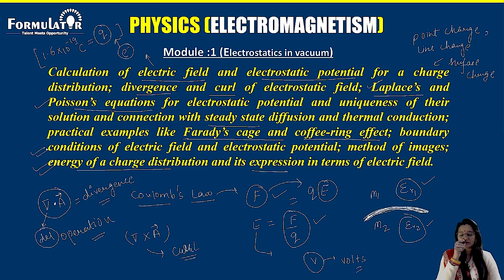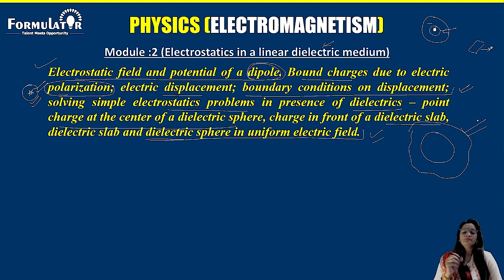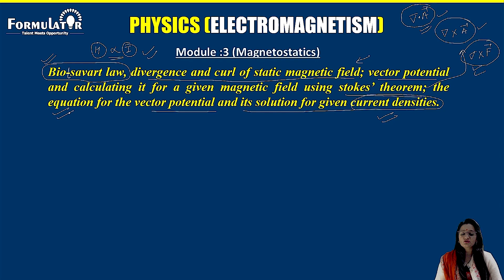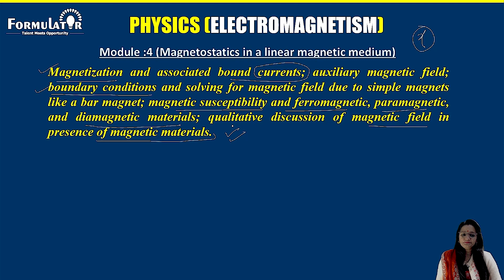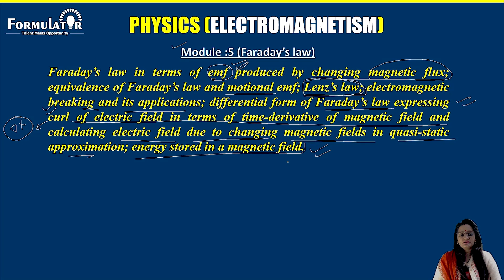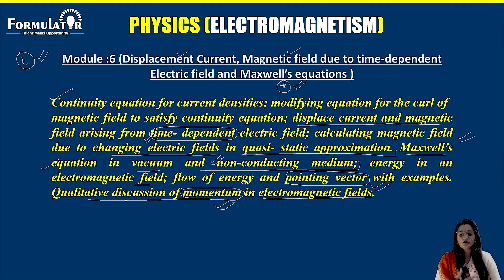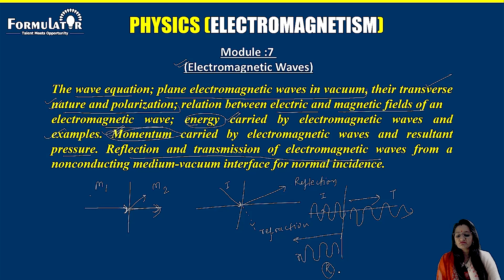Introduction of Electromagnetism 1st Sem. Mechanical Engineering